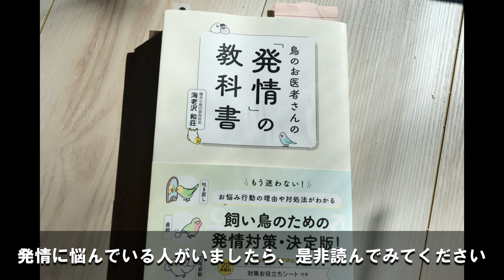セキセイインコ 共同育雛で育てた雛たちの記録【３週目】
こたまとプレアデスの子供たち。
直近１週間の記録です。
４月１～７日まで
もうすっかり鳥らしくなりました。

2024年４月８日

☆サブチャンネル『オタマエルの徒然日記』もよろしくお願いします☆

主な音源は以下のサイトからお借りしています